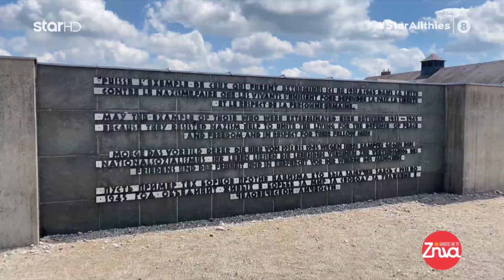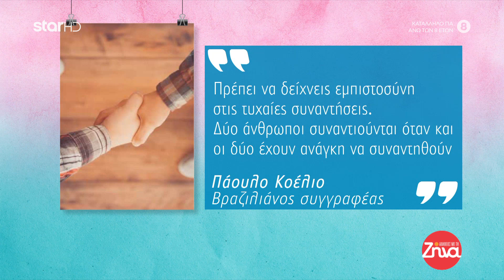Αλήθειες με τη Ζήνα - 9.6.2022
Καθημερινά, στις 12:00, με τη Ζήνα Κουτσελίνη